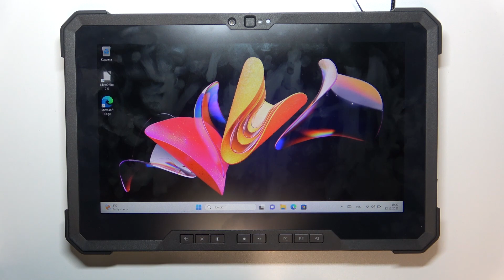DELL RUGGED 7220 EXTREME | Как очистить историю браузера на DELL RUGGED 7220 EXTREME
В этом видео мы покажем, как на устройстве DELL RUGGED 7220 EXTREME очистить историю браузера. Если вы хотите удалить историю поиска на DELL RUGGED 7220 EXTREME, то это видео для вас. Выполните несколько простых действий, чтобы удалить историю браузера на DELL RUGGED 7220 EXTREME.

Как очистить историю браузера на DELL RUGGED 7220 EXTREME? Как удалить историю поиска на DELL RUGGED 7220 EXTREME? Как очистить историю в браузере на DELL RUGGED 7220 EXTREME?